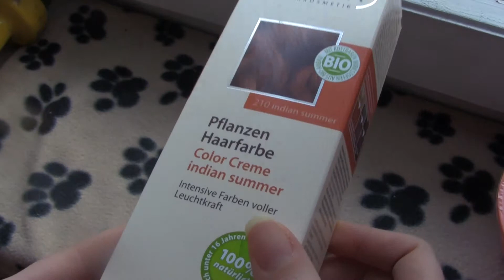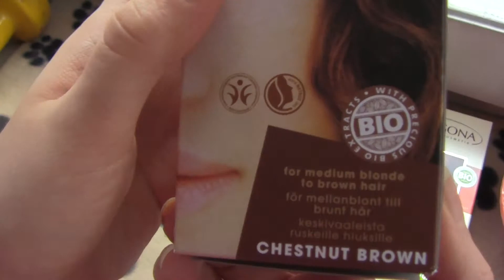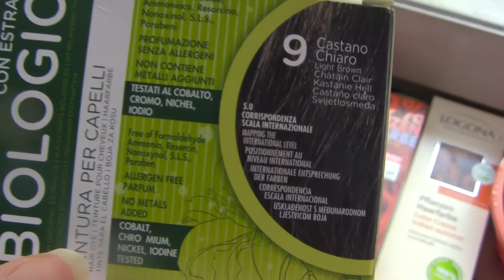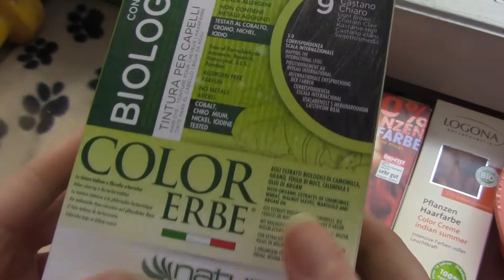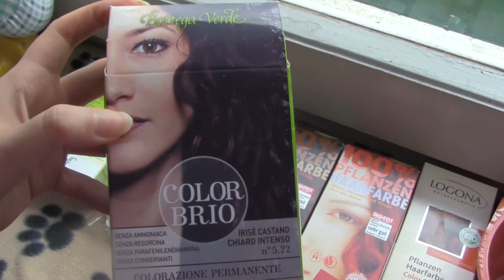Le tinte che recensirò prossimamente su Youtube!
Ciao Gente!

Oggi vi mostro in anteprima tutte le tinte per capelli di cui farà una recensione prossimamente.
Sono sia eco bio che chimiche.

(scusate per il rumore di sottofondo! Uno strano uccellino voleva partecipare al mio video :D)

Fatemi sapere se avete altre marche di cui vorreste vedere la review.

Bottega Verde Color Brio Irisè Castano chiaro Intenso 5.22